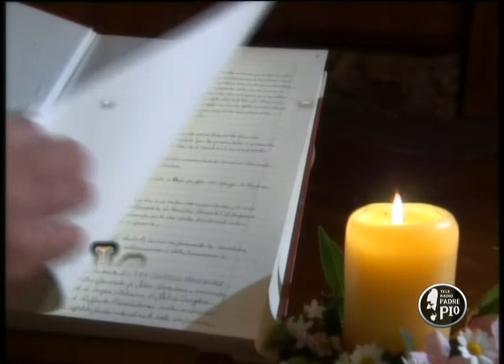Buona notte 24 maggio